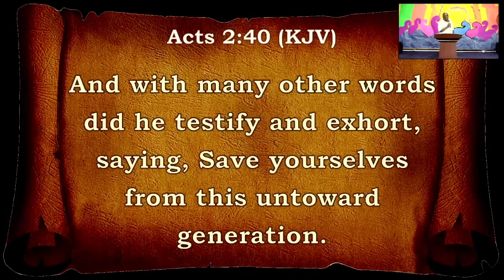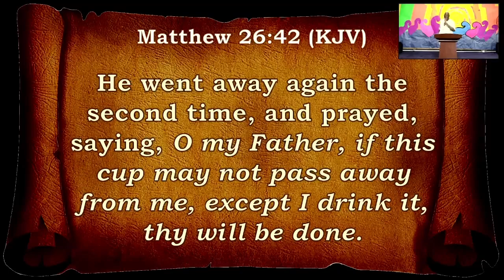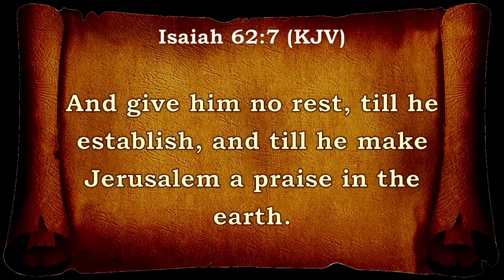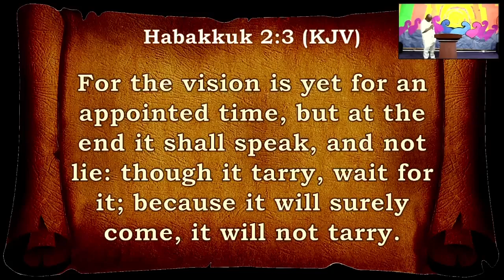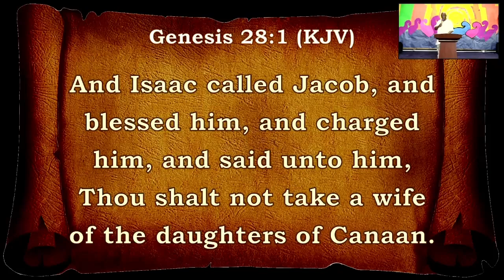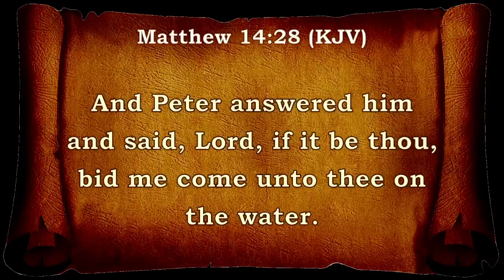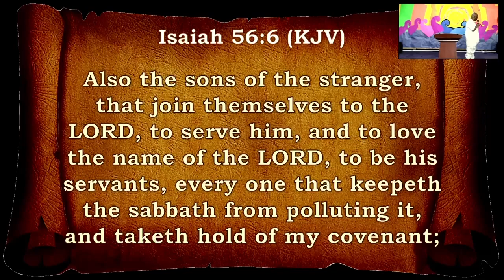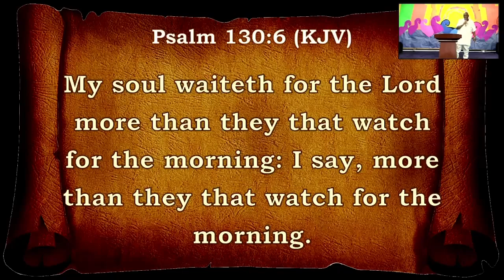SPIRITUAL OPERATIONS IN THE NEW TESTAMENT CHURCH